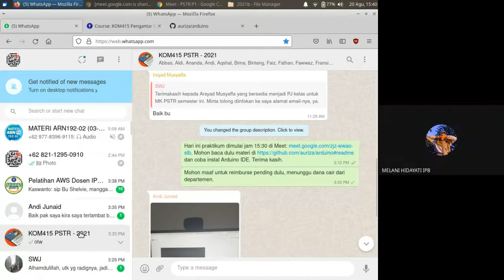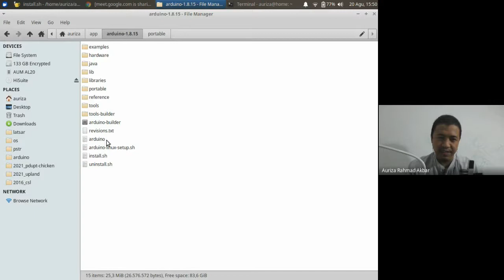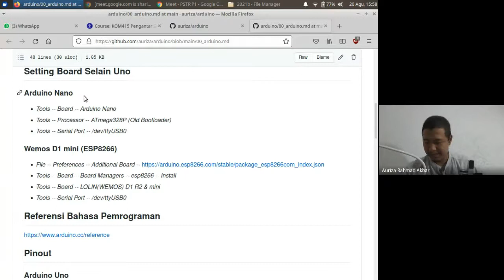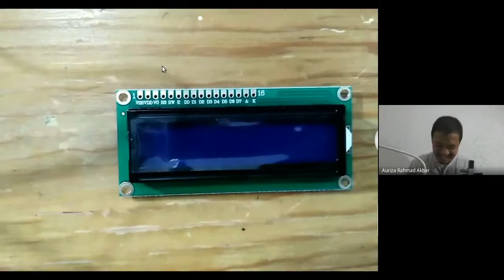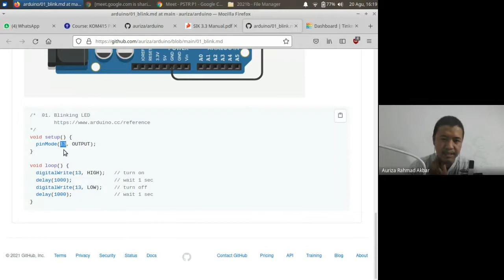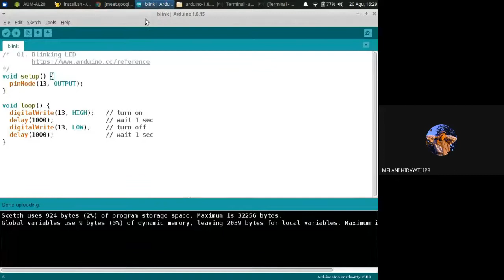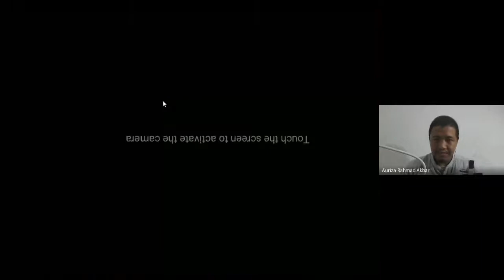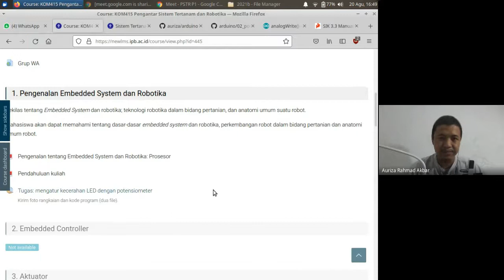PSTR Lab #1: Arduino, blinking LED, potentiometer